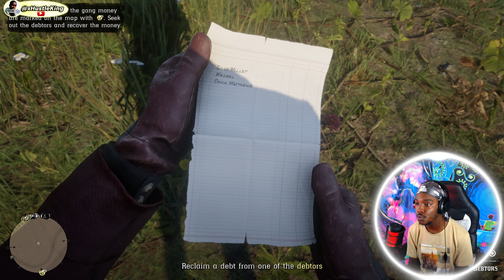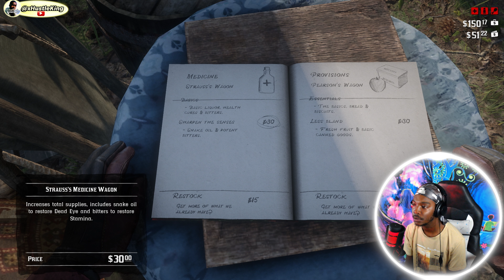Helping The Gang Out ~ RED DEAD REDEMPTION 2 [4K]